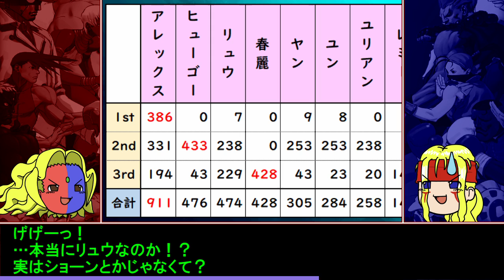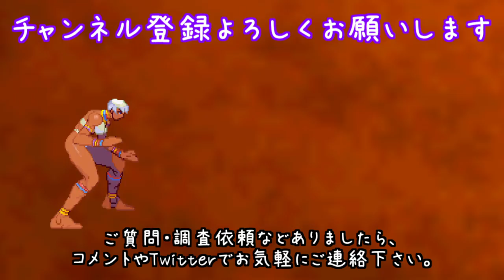ストIII3rdのオープニングに1つだけあった謎画像の正体判明【ゆっくりギル解説】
今後は新レイアウトでやっていこうと思います(`･ω･´)ゝ

ストIII3rdのTAS動画や最近の研究結果を、20年間溜め込んだ豆知識をも含めて大放出中です！

【5健ビーマニ保全委員会】
まだAUTO PLAYが無かった時代の5鍵ビートマニアの、PERFECT動画を見られるのはここだけ！